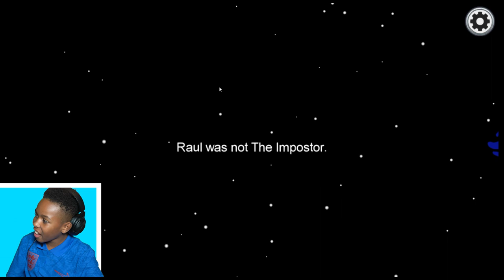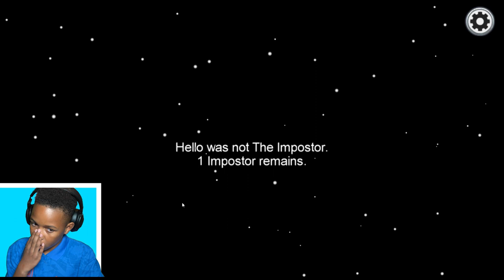Tekkerz Kid Plays Among Us with Friends and Family! MTG GAMING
Welcome to the official family gaming channel of Meet the Greers. Kids will be playing lots of fun games such as Roblox, fifa 20, minecraft, fortnite and much more.